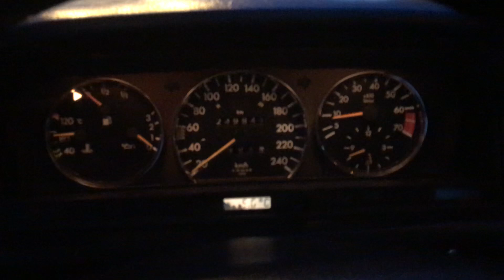Mercedes 190E 2.6 vikars 2 ohm süper enjektör montajı ilk ayardan sonra gaz tepkisi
Vikars 2 ohm süper enjektör montajından sonra araca ilk kalibrasyonu yapıp teste çıktım ve ilk gaz tepkisi ve ivmelenmenin ciddi değiştiğini gözlemledim biraz ASD lambası yaktık ama olsun bu keyfe değdi ayrıca enjektörlerin verimliliği ve kalitesi bir kez daha ispatlanmış oldu